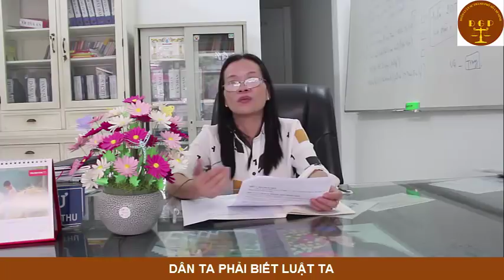Những điều bạn phải biết về Hợp đồng thuê nhà - Phần 1- Văn phòng luật sư Đoàn Gia Phúc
99 video luật Việt Nam cơ bản cho tất cả mọi người